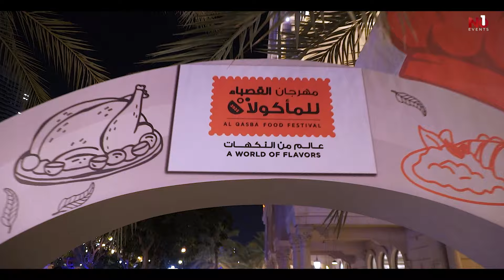Al Qasba Food Festival By (NO1 EVENTS)